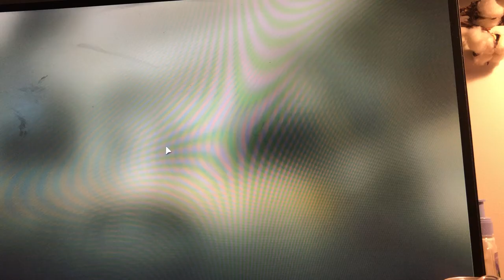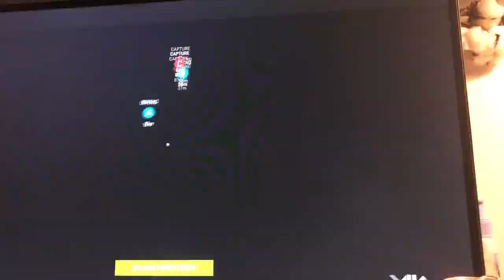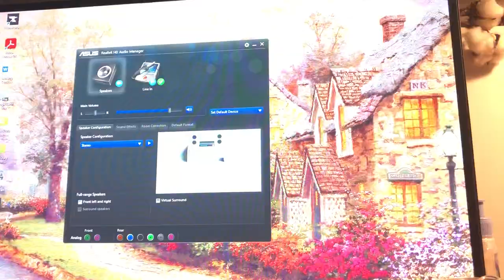Sniper game play